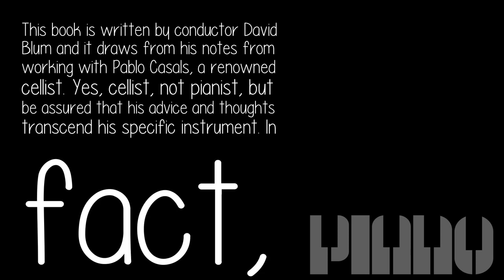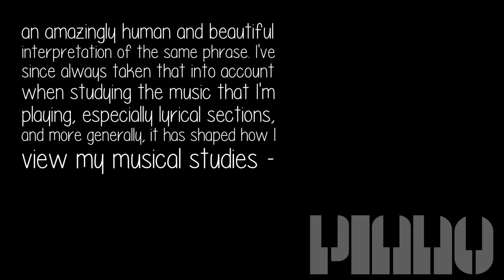What Books Have Been Most Useful For Your Music And Piano Playing?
This book is written by conductor David Blum and it draws from his notes from working with Pablo Casals, a renowned cellist. Yes, cellist, not pianist, but be assured that his advice and thoughts transcend his specific instrument. In fact,